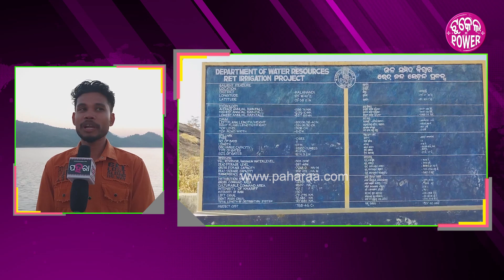Ret Dam, Kalahandi: ଛତିଗୁଡ଼ା ରେତ୍ ଡେମ୍ ନେ ଜମୁଛେ ପର୍ଯ୍ୟଟକଙ୍କର୍ ଭିଡ୍... ଇନେ ଭୁଜି କରୁଛନ୍ ଲୋକ୍...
ଆଏଜ୍ ନୂଆ ବରଷ୍ ମୂଲ୍ ହେଉଛେ। ଇଥିର୍ ଲାଗି ଲୁକର୍ ମନ୍ ଭିତରେ କେତେ ଭାବନା ଆର୍ କେତେ ଆଶା ସଂଚାର୍ ହେଇଛେ। ଲୋକ୍ ମାନେ ଭୁଜି କରିକିନା ନୂଆ ବଛରର୍ ପହେଲା ଦିନ୍ କେ ସୋର୍ କରବାର୍ ଲାଗି ଚେଷ୍ଟା କରସନ୍। ପ୍ରକୃତିର୍ ଗନ୍ତା ଘର୍ କଳାହାଣ୍ଡି ଛତିଗୁଡ଼ାନେ ଅଛେ ରେତ୍ ଡେମ୍ । ନୂଆ ବରଷେ ଇନେ ପ୍ରକୃତିର୍ ସୌନ୍ଦର୍ଯ୍ୟକେ ଉପଭୋଗ୍ କରବାର୍ ଲାଗି ଦୌଡ଼ିଆସୁଛନ୍ ଲୋକ୍। ଇନେ ଲୋକ୍ କେନ୍ତା ହିସାବେ ଭୁଜି କରୁଛନ୍ ଆର୍ କାଣା କହୁଛନ୍ ଜାନବାର୍ ଲାଗି ଦେଖୁନ୍ ଇ ଭିଡିଓ।..